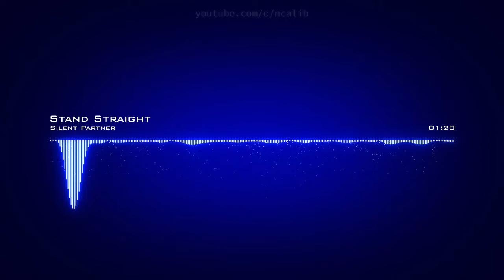𝙎𝙩𝙖𝙣𝙙 𝙎𝙩𝙧𝙖𝙞𝙜𝙝𝙩 𝙎𝙞𝙡𝙚𝙣𝙩 𝙋𝙖𝙧𝙩𝙣𝙚𝙧 𝘾𝙧𝙚𝙖𝙩𝙞𝙫𝙚 𝘾𝙤𝙢𝙢𝙤𝙣𝙨 𝘼𝙩𝙩𝙧𝙞𝙗𝙪𝙩𝙞𝙤𝙣 𝙇𝙞𝙘𝙚𝙣𝙨𝙚 (𝙍𝙚𝙪𝙨𝙚 𝘼𝙡𝙡𝙤𝙬𝙚𝙙)